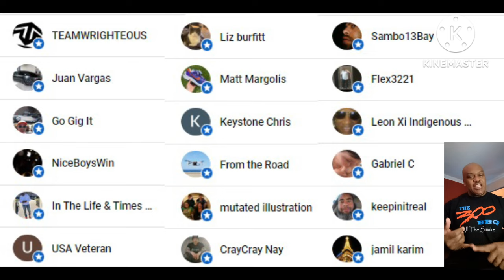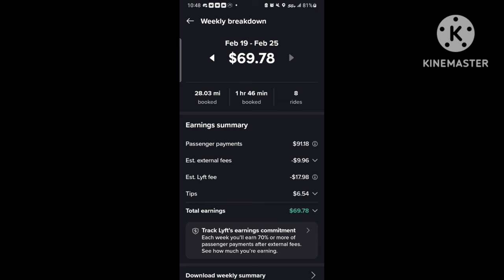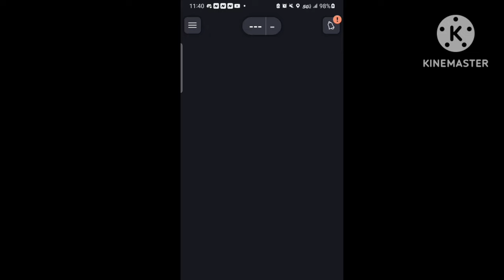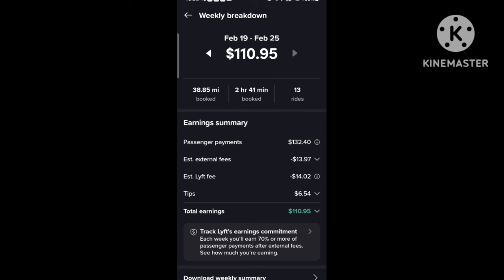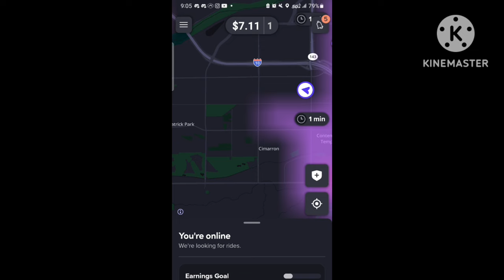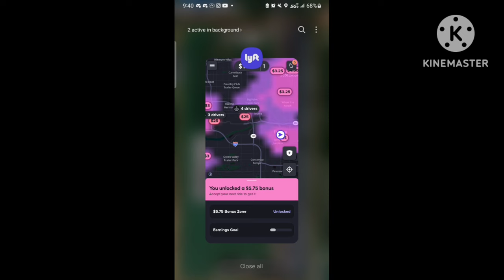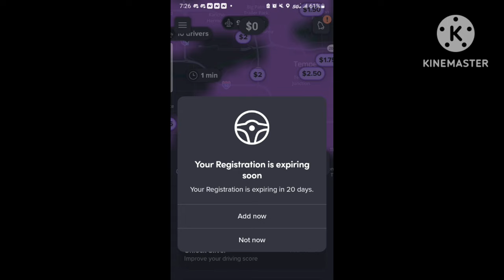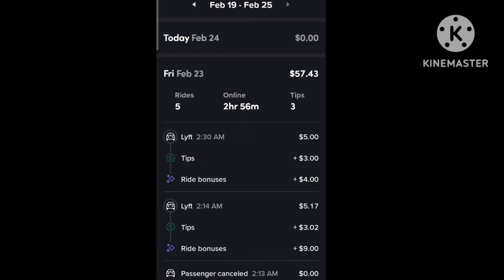😡 Uber Lyft Part-Time Problems | Find Another Way 😤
Part Time status for those drivers who want to minimize expense and maximize profits. Cash rides are necessary to survive in this new era of rideshare.